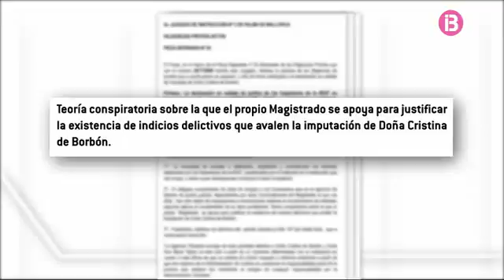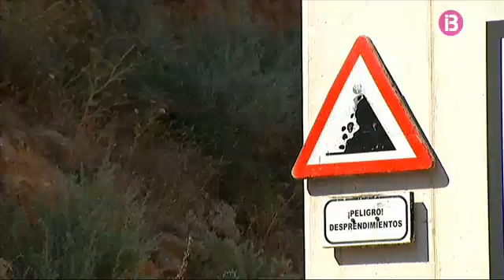resum vespre 27062014